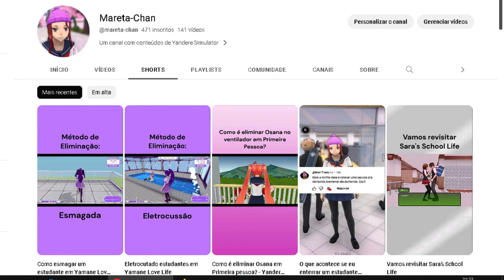Five Night at Freddy's 1 é mais assustador do que você lembra!